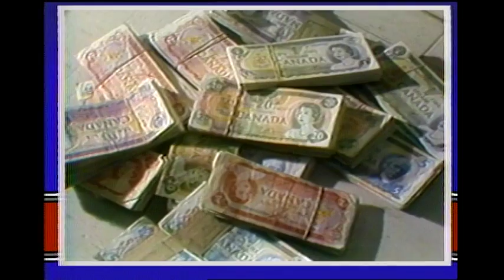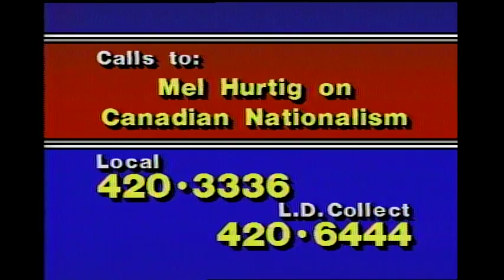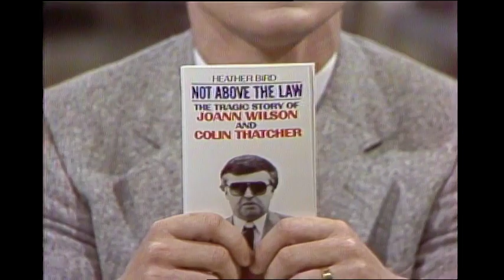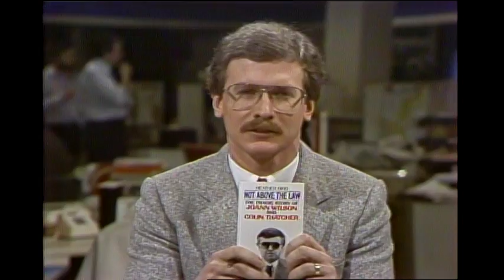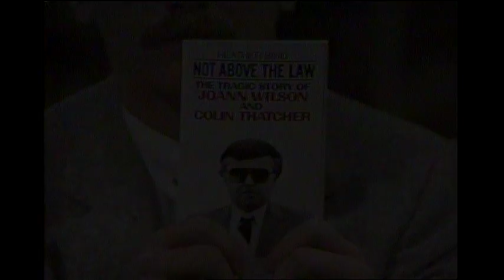Webster! Full Episode February 22, 1985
Reporter Steve Wyatt starts the program with an announcement that Jack will be away for a few days as Margaret, Mrs. Webster, died suddenly overnight.  Steve and fellow reporter Mark Schneider will be filling in for Jack as best they can.  Today’s first guest is Ted Carmichael, of the C.D. Howe Institute; he discusses the weakening Canadian dollar, rising interest rates, economic growth rates, the deficit, wage caps.  Mark and Steve open the phone lines.  Then, publisher Mel Hurtig discusses Canadian nationalism; being tenants in our own country; Brian Mulroney’s policies; unemployment; foreign investment; free trade; the Committee for an Independent Canada; the Canadian Encyclopedia; cruise missile testing in Canada; Mark and Steve open the phone lines.  To end with the show, Mark and Steve speak with author Heather Bird, about her book “Not Above the Law”; a book about former federal politician Colin Thatcher’s murder of his ex-wife, Joanne Wilson.